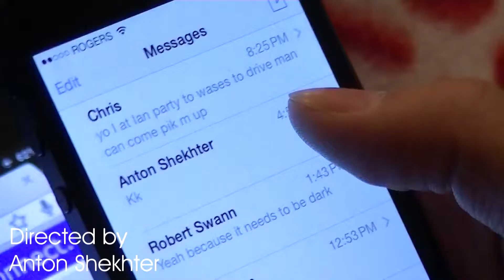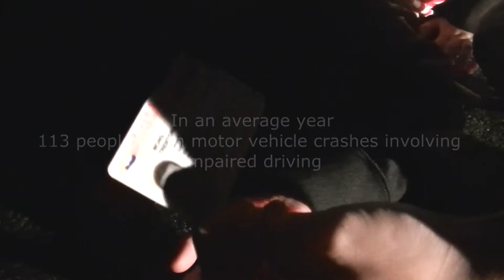"Do Without" | Dramatic Short Film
A friend needs a ride home, a friend that is beginning to become a nuisance. Mark Leaves home promising Natalie that he will tell him to change. Things don't go as expected and he pays the price in someone else's blood.

Anton Shekhter - Director

Taro Racanelli - Playing as Chris
Trenton Wong - Playing as Mark
Louise Park - Playing as Natalie

 The party scene song, "Silent Vendetta" is produced by Anton Shekhter as the label name "TonyAS".